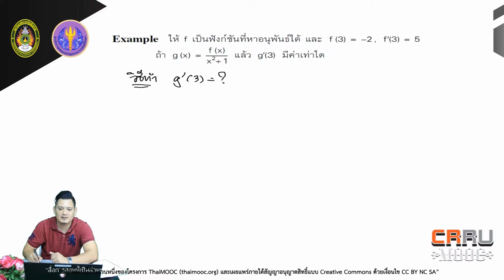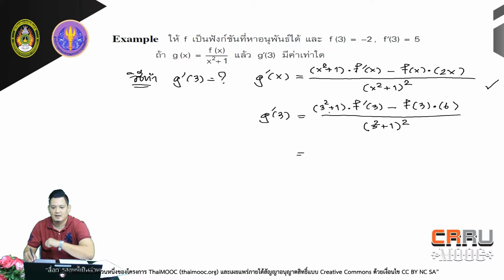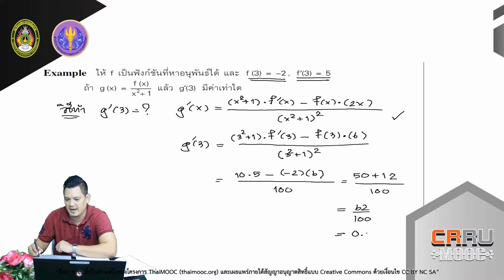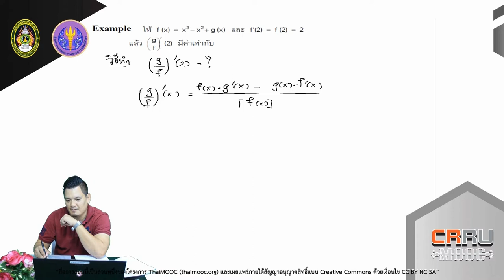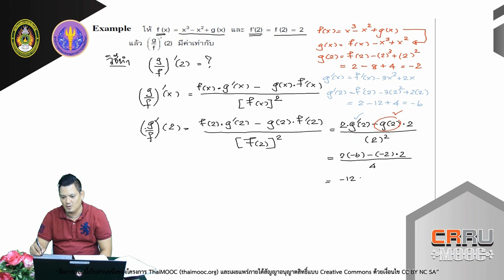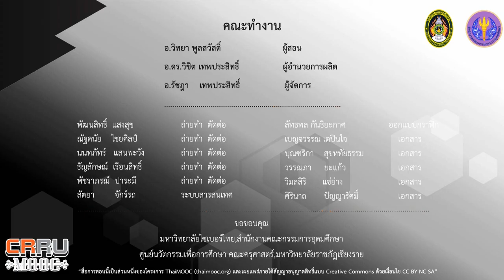ทำแบบฝึกหัดและเฉลย 2